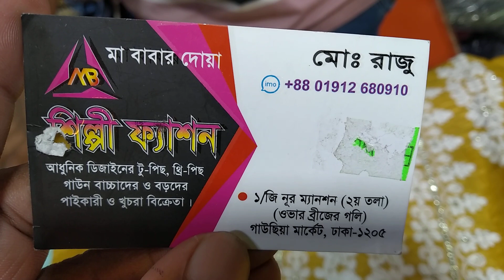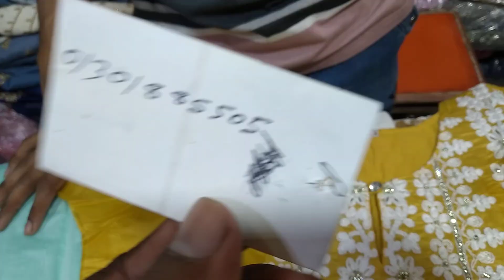সিল্ক কাপড়ের কামিজ কিনুন শিল্পী ফ্যাশন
শিল্পী ফ্যাশন এক বাইজি নূর ম্যানশন দ্বিতীয় তলা ঢাকা নিউ মার্কেটের পাশে গাউছিয়া সাথে ফোন 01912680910 ইমু নাম্বার 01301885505 মোহাম্মদ রাজু